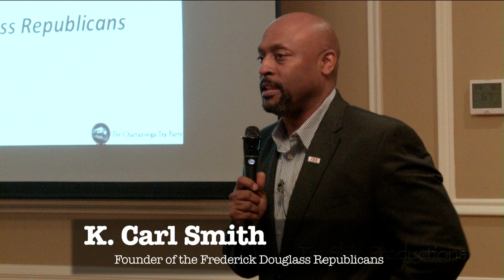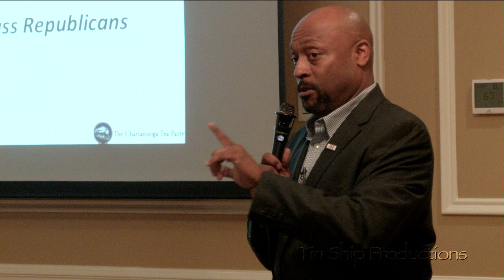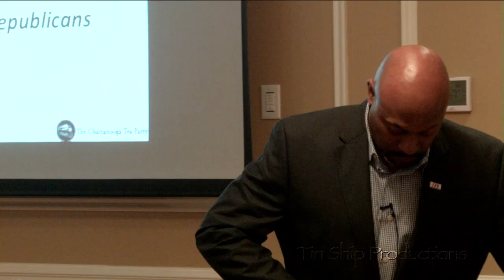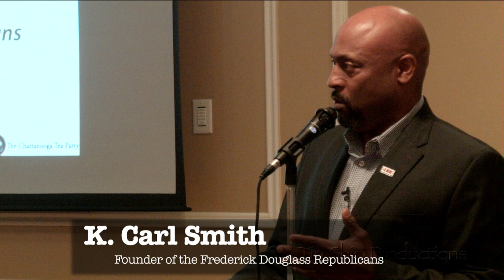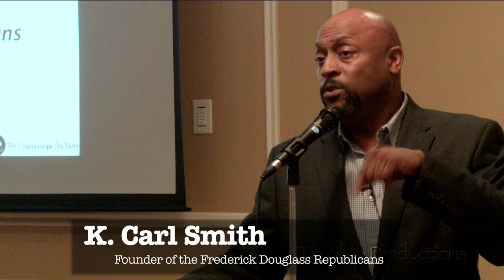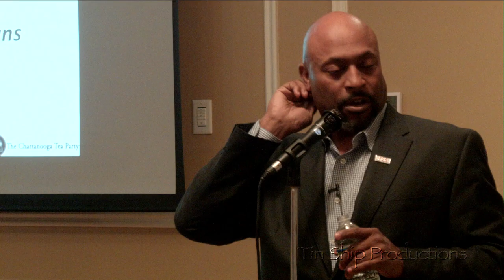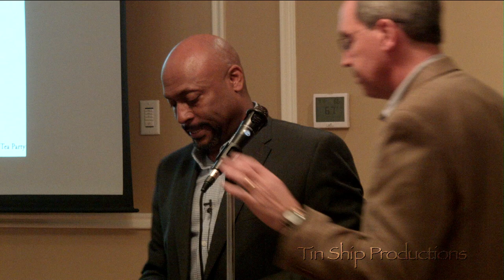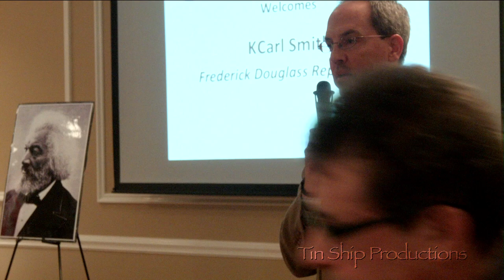K. Carl Smith explains the Frederick Douglass Republican™ Methodology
Thanks to the Chattanooga Tea Party for hosting this event.
K. Carl Smith is the founder of the Frederick Douglass Republicans
) and has developed the Frederick Douglass Republican™ Methodology with includes the four life empowering values of Douglass: (1) Respect for the Constitution; (2) Respect for Life; (3) Belief in Limited Government; and (4) Belief in Personal Responsibility.  Read Frederick Douglass writings (for free) here